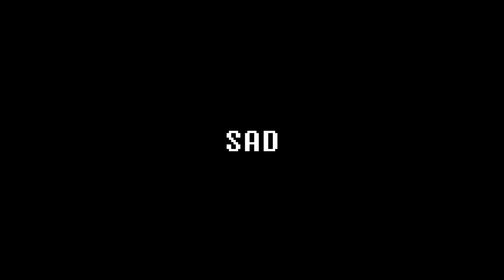Our Little Sister - my favorite hirokazu koreeda movie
A spoiler-free video essay I wrote about one of my favorite movies: "Our Little Sister" (Umimachi Diary), directed by Hirokazu Koreeda.

I have to go on a small trip this weekend, so I won't be able to film this weekend, even though the weekend is the one time I'm completely free to film whatever I want. I do wanna try and get one more video done before the end of the week, and hopefully a video that is more CoMeDiC in nature, cuz I haven't done a funny video in a while. No promises though, cuz it all depends on how busy I am with work.

But yeah, I like making videos about stuff I like, and I really liked this movie! If you've seen this movie already, hopefully you get to relate to some thoughts on a more niche movie that doesn't have lots of other video essays written on it. But if you haven't seen it yet, maybe this'll introduce you to some new really cool movies to watch!

Okay, see y'all next video.